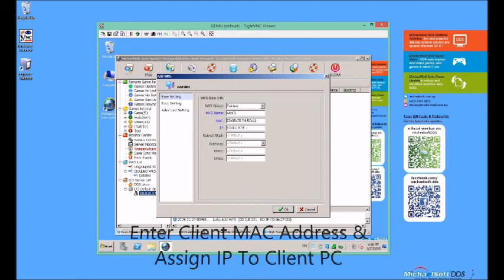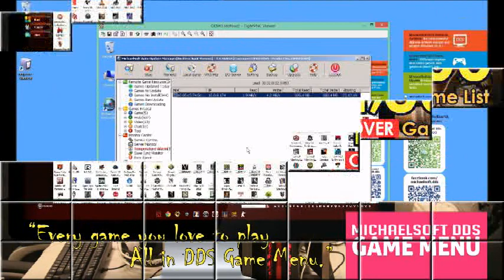15 Michaelsoft Auto Game Update Tutorial Guide - How To Boot Client PC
MichaelSoft Auto Update (MAU)
The Best Cybercafe Diskless Solution
Diskless System + Game Menu + Auto Game Update = 3 in 1 plan
Get Ready To The New Features Of MAU
Faster + Stable + Most Powerful

Why Using MAU?
1. Linux Based server with Windows Based Management console
2. Immune Virus Attack
3. Say no to Harddisk
4. Support Multiple OS. (WIN 7, WIN 8.1, UBuntu, etc)
5. Support Multiple Driver
6. Multi Restore Point
7. Extreme Performance
8. Strong Recovery system
9. Clound Remote
10. High Speed Update

Michaelsoft DDS proudly present MAU Installation Guide